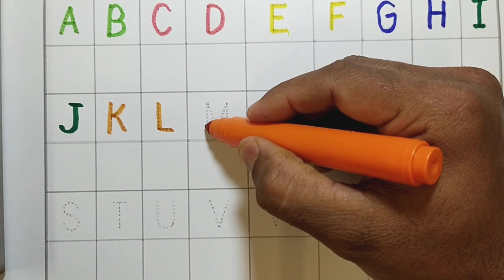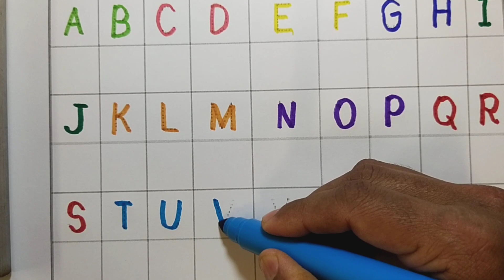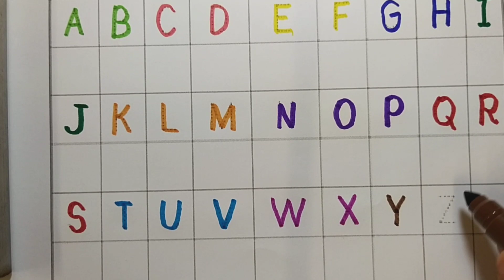T FOR TEDDYBEAR, T FORTREE, Alphabets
Your query 👇

1. abc
2. abcd
3. abcde
4. a for apple
5. a for apple b for ball
6. a for apple b for ball c for cat
7. a for apple b for ball c for cat d for dog
8. a for aroplane
9. a for aroplane b for banana
10. a for aroplane b for banana c for car
11. a for apple
12. abcdefg
13. English alphabet
14. abcd cartoon
15. a for apple bi for boy
16. alphabet songs
17. a for apple a for ant
18. nursery rhymes
19. a for apple song
20. abc songs for children
21. abcd rhymes
22. a for apple b for ball c for cat d for dog
23. abcd alphabet
24. k se kabutar kha se khargosh
25. a for apple b for badka apple
26. a se anar aa se aam
27. a for apple b for ball
28. abcd
29. a for apple wala
30. a b c d e f g
31. abcd varnamala
32. a se anar in hindi
33. k se kabutar
34. Alphabet songs for children
35. abc alphabet songs
36. abcd varnamala
37. english varnamala
38. english alphabet
39. A for apple
40. kids alphabet
41. alphabet for kids
42. abc song
43. a for apple b for ball c for
44. alphabet song
45. apple apple
46. abcd abcd
47. A for apple wala video
48. A for apple video cartoon
49. A for apple b for ball c for cat d for dog
50. A for apple
51. ABCD
52. A for apple b for ball c for cat
53. A se anar a se aam
54. K se kabutar kha se kabutar
55. A for apple b for
56. Varnmala
57.
58.
59.
60.
61.
62.
63.
64.
65.
66. a b c d
67. abcd song
68. abcd cartoon
69. cartoon
70. abc song
71. Apple
72. abcd wala cartoon
73. abcd abcd abcd abcd
74. b for ball
75. abcd video
76. alphabet
77. abcd a for apple
78. abc cartoon
79. a for apple wala
80. ice cream
81. a b c d song
82. bacchon ki abcd
83. abc abc
84. abcd ka videos
85. abcd ka new video
86. abcd today video
87. abcd 2023
88. a for Apple new video 2023
89. a for apple b for ball today video
93. most popular video abcd
94. a for apple important video
95. today abcd
96. Rishi study class ka video
97. abcd rishi study class
98. bacchon ka abcd video
99. a for aeroplane b for banana video
100. a for apple b for ball c for cat d for dog e for elephant